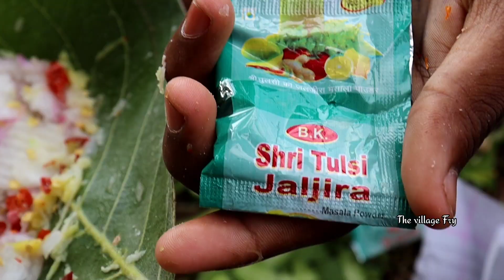KACHA AAM MASALA | Raw Mango And Onion Salad | The Village Fry